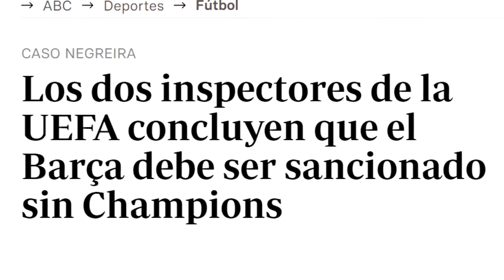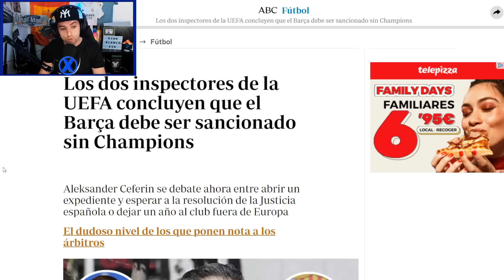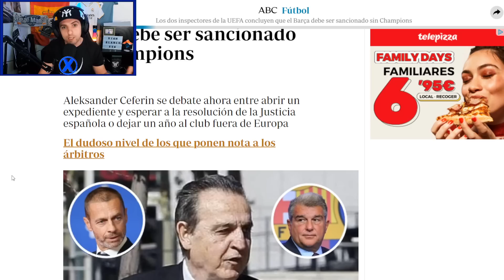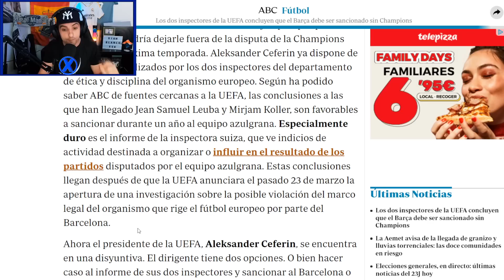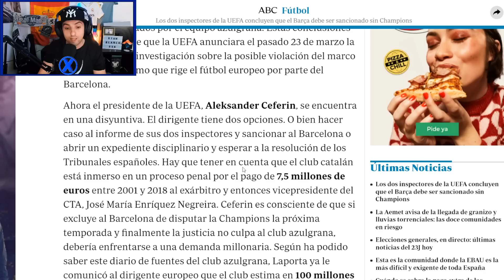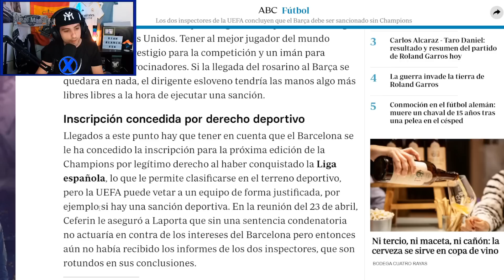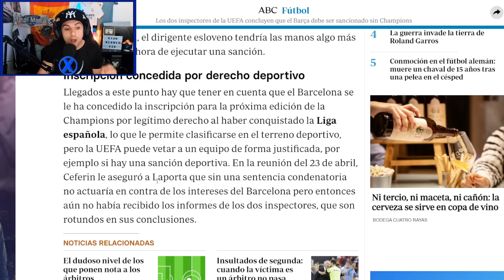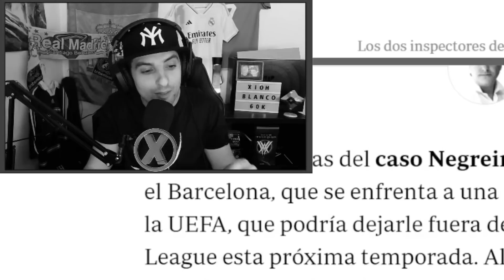UEFA PUEDE ENTERRAR AL BARÇA PARA SIEMPRE ¡DICTAMINAN QUE DEBEN SER SANCIONADOS! VAN A CAER TODOS